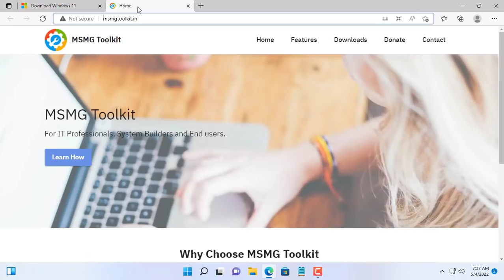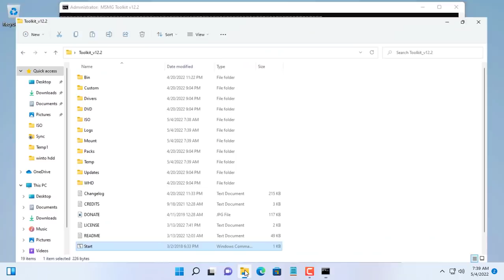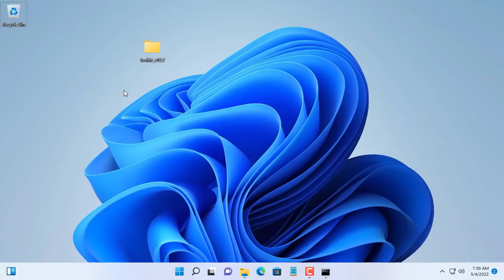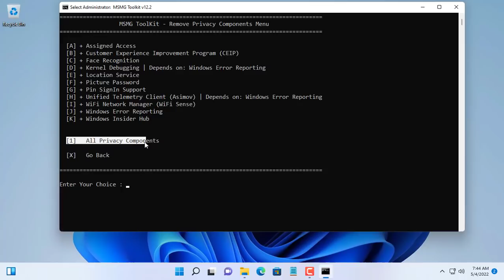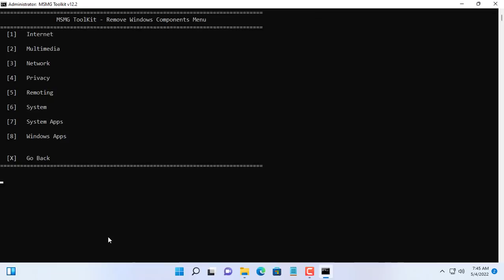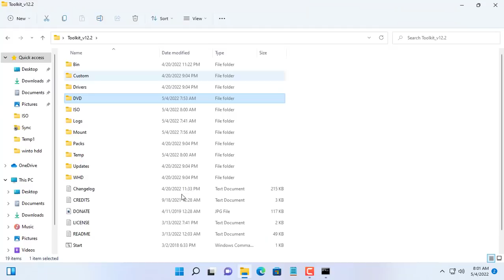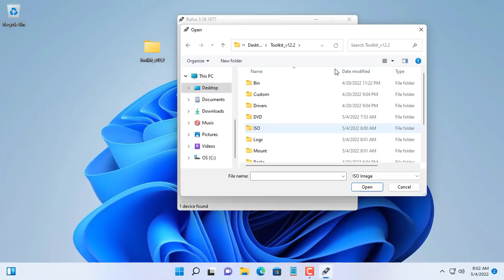How to make your PC faster with custom Windows ISO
Do you want your computer to be faster? Do you want your Windows operating system to run smoother? If you want you to customize your Windows installer
Marshall Bluetooth Speaker
Bose Bluetooth Speaker